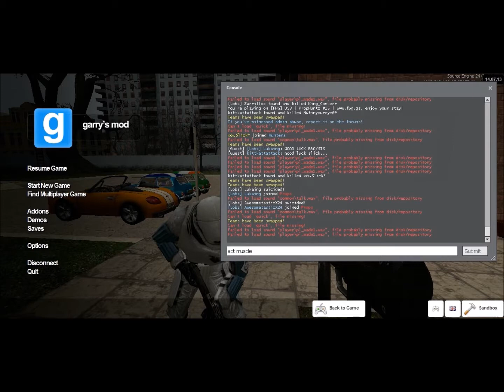LUKATASTIC VS KITTPUN [Prop Hunt] -Episode 14-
We has fun going against each other lolz

Katie: Kittkattattack (On Steam)
Ryan: Zarriloz (On Steam)